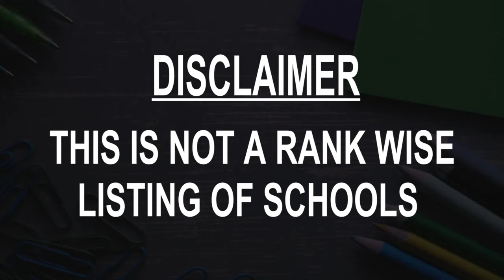Schools around Widnes, United Kingdom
Must Watch.. Best Schools around Widnes

Click on Bell ICON to get the notification of New Videos.This is not rank wise listing of Top Schools in Widnes, it's the list of best Schools around Widnes as per the ratings given by our users.

Listed Schools:

St Bede's Catholic Junior School
Widnes, United Kingdom

Ditton Primary School
Liverpool Rd

Oakfield Community Primary School
Widnes, United Kingdom

St Basil's Catholic Primary School
Widnes, United Kingdom

Our Lady Of Perpetual Succour Primary School
Widnes, United Kingdom

St Michael's Catholic Primary School
St Michael's Rd

Riverside College Widnes & Runcorn
Widnes, United Kingdom

Willowdene Private Day Nursery & Pre-school, Widnes
Widnes, United Kingdom

Fairfield Primary School
Widnes, United Kingdom